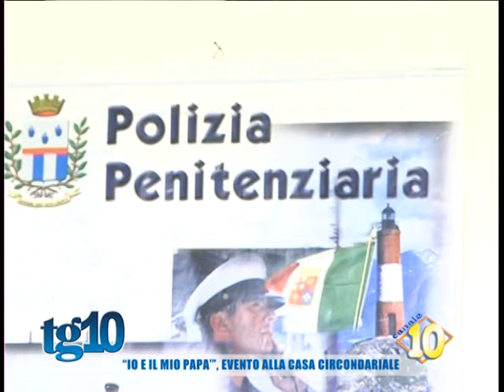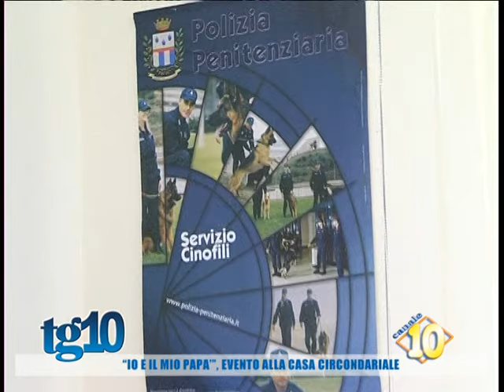''Io e il mio papà'', evento alla casa circondariale